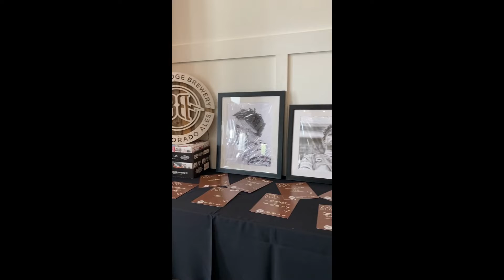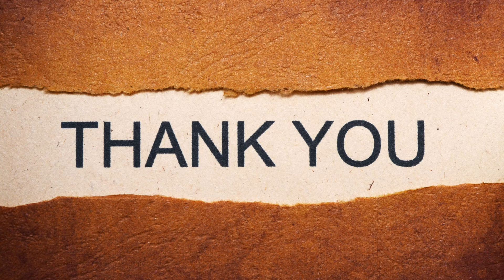Imagine Furever Ranch Gala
At KC Homes and Hounds, we are all about helping Humans and Hounds find homes. We are both realtors at Keller Williams Legacy Partners and we are a real estate group who simply put...just love dogs! Between Wendy and I, we have seven rescue dogs of our own!

We celebrated with Imagine Furever Ranch at their Annual Gala looking back at Year #1.

As Platinum Sponsors for the event, we truly believe that every dog should have a home. Adopt, Don't Shop!

Thank you to Stonebriar Farm for the amazing venue, Paul Jones who is one fine auctioneer, and to Mick Shaffer and Eric Danielson who were awesome hosts!

This all couldn't be possible without our Founder, Todd Mitchell and our Co-Founder Kathryn Lask. Hats off to Debbie Mullikin for making this night her passion.